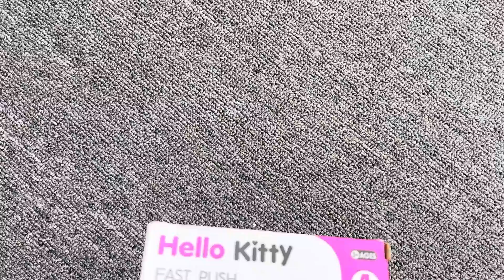Unboxing and Review Hello Kitty Speed Push Pop It Game Machine Satisfying Electric Game Console